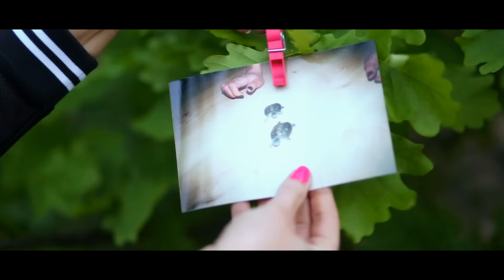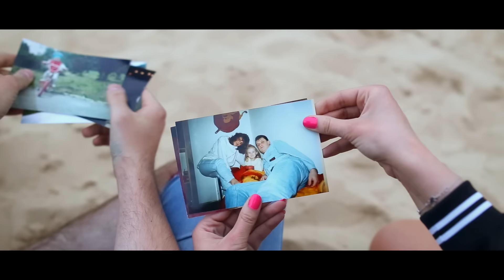PODZIĘKOWANIA DLA RODZICÓW DAMIAN PAULA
DELTAPIX
WIDEOFILMOWANIE HD - FOTOGRAFIA kamerzysta zamość, lublin wideofilmowanie

kamerzysta zamość, wideofilmowanie zamość, kamerzysta lublin, kamerzysta chełm, wideofilmowanie chełm, deltapix zamość, zamość, zamosc kamerzysta, kamerzysta zamosc